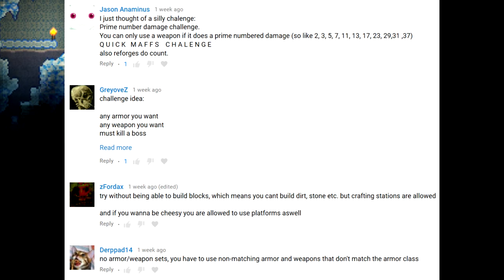TURRETS ONLY CHALLENGE! - Terraria 1.3.5 Modded (The Wheel of Terraria)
We take the Expanded Sentries mod, and try to beat the first boss we run into! Can we do it?

In this series we spin a wheel, filled with suggested challenges from you guys, then whatever it lands on we do the challenge!